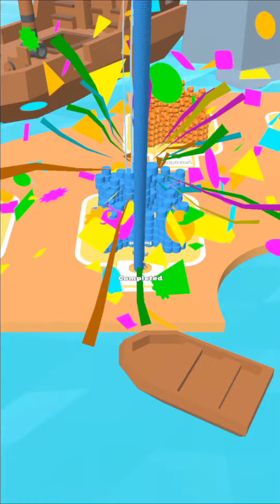BRIDGE RACE ANDROID GAME P-13 new gaming #2024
Welcome to GamerUnplugged!

Hey everyone, it's GamerUnplugged here, your one-stop shop for all things gaming! Whether you're a seasoned veteran or a brand new noob, you've come to the right place. We dive deep into the latest and greatest games, both online and offline, bringing you reviews, walkthroughs, epic fails, and hilarious moments that will have you laughing out loud.

We explore all genres, from action-packed shooters and RPGs to mind-bending puzzles and relaxing simulators. We'll conquer campaigns together, battle it out in online matches, and hunt for every secret the game has to offer.

So if you're looking for:

Reviews:Honest and in-depth breakdowns of the hottest new releases
Walkthroughs: Get unstuck and complete your favorite games with our detailed guides
Let's Plays: Hilarious and engaging gameplay with your new favorite gaming companion
Online Gameplay: Join us in the trenches as we dominate (or get dominated by) the competition
Offline Adventures: Explore single-player campaigns and discover hidden gems
Top 10s:See our picks for the best games in different categories
Challenges: Watch us attempt outrageous and hilarious in-game tasks
Secrets & Easter Eggs: Uncover the hidden goodies developers have stashed away
Mods & Community Creations:See how the modding community breathes new life into games
Retro Reviews: Take a trip down memory lane with classic titles
Gaming News & Discussions: Stay up-to-date on the latest industry happenings and share your thoughts
And Much More! We're always expanding and exploring new content to keep things fresh and exciting

Here are some of the amazing games we cover (and many more!):

Action
Adventure
Arcade
Board Games
Card Games
Casual, Educational
Fighting
First-person Shooter (FPS)
Indie
Massively Multiplayer Online (MMO)
Multiplayer Online Battle Arena (MOBA)
Open World
Party
Platformer
Puzzle
Racing
Real-time Strategy (RTS)
Role-playing Game (RPG)
Simulation
Sports
Strategy
Turn-based Strategy

We're passionate about gaming, and we want to share that passion with you!

So whether you're looking for informative reviews, laugh-out-loud Let's Plays, or a friendly community to discuss all things gaming, GamerUnplugged is your place to be.

New game 2023 android
Bridge race
Bridge race game
Bridge race gameplay
Bridge race gameplay android
Bridge race game video
Bridge game kese khele
Bridge race game 2023
New game
Racing game
Mobile gaming
Online multiplayer game
Single-player game
Action-packed gameplay
Adventure game
Puzzle-solving
Strategy game
Real-time competition
High-speed challenges
Gaming community
Upgradable vehicles
Power-ups
In-game currency
Virtual reality gaming
Cooperative gameplay
Competitive gaming
Interactive storytelling
Quests and missions
Survival mode
Sandbox gameplay
Open-world exploration
Challenging obstacles
Intense boss battles
RPG elements
Skill-based gameplay
 action
Stealth mechanics
Team-based strategy
Tactical maneuvers
Real-time strategy (RTS)
Tower defense
City-building simulation
Tycoon game
Farming simulator
Life simulation
Cooking game
Fashion design
Pet care simulation
Wildlife conservation
Sports simulation
Football (soccer) game
Basketball simulation
Racing simulation
Tennis game
Golf simulation
Baseball game
Cricket simulator
Boxing game
MMA fighting
Wrestling simulation
Martial arts combat
Skateboarding game
Snowboarding simulator
Surfing game
Extreme sports
Motorsport racing
Formula 1 simulation
Rally racing
Drag racing
Off-road adventures
Monster truck madness
Vehicle customization
Car tuning
Street racing culture
Police chases
Crime-solving mysteries
Detective gameplay
Spy thriller
Historical reenactment
World War era games
Sword and sorcery
Magic spells
Epic quests
Feudal Japan
Chinese dynasties
Indian epics
Cultural diversity
Educational gaming
Language learning
Viral
Simulated experiments
Biology simulations
Chemistry experiments
Physics puzzles
Trending
Happiness workshops
Motivational content
Inspirational stories
Personal growth
Self-improvement challenges
Goal-setting activities
Time management skills
Productivity hacks
Financial literacy
Entrepreneurship skills
Business management
Marketing strategies
Sales tactics
Negotiation skills
Leadership development
Team building exercises
Career advancement
Job interview simulations
Resume building tips
Networking opportunities
Professional development
Industry-specific knowledge
Technology trends
Digital transformation
Data analytics
Cybersecurity measures
Blockchain technology
Internet of Things (IoT) applications
New gameplay
New game 2023
New game bridge game
2023 gameplay
New game video
New game new game
New short
New bridge game video
Game
Games
Gameplay